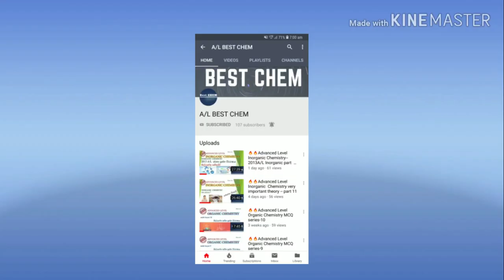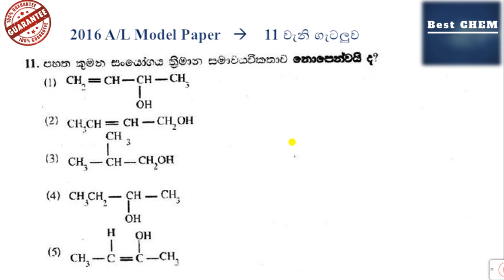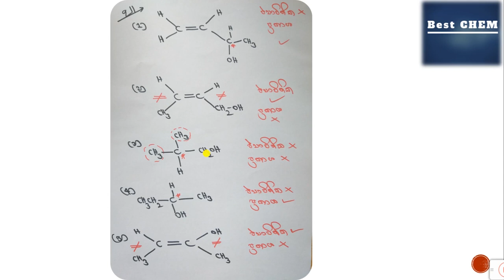🔥🔥Advanced Level Organic Chemistry MCQ series-16 (2016 A/L Model Paper- Target for 2019 A/L )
This video series gives students a complete knowledge of Advanced Level organic chemistry.

🔥Target for 2019 A/L examination organic chemistry questions.

🔥Advanced Level Organic Chemistry MCQ Lesson Series-part 16

👉රසායනික විද්‍යාව, කාබනික රසායනයේ බහුවරණ විවරණය පාඩම් මාලාව part 16( 2016 A/L Model Paper organic question explanation )

👉ඔබට මතුවන ගැටළු අප සමඟ කතා කරන්න.